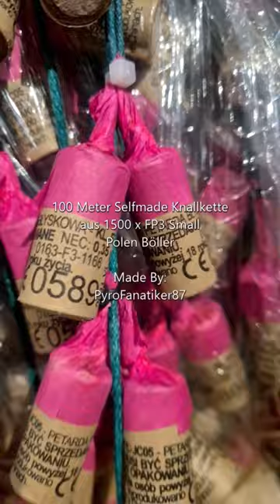100 Meter / 1500 x FP3 Small Polen 🧨 Böller Knallkette 😱 🤯 I Die Zündung gibt es auf meinem Kanal ❗❗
100 Meter / 1500 x FP3 Small Polen 🧨 Böller Knallkette 😱 🤯

nach Tage langer und Stunden Langer Arbeit ist meine 100 Meter Knallkette aus 1500 x FP3 Small polen Böllern Endlich fertig, Gerade noch rechtzeitig zu Silvester um heute gezündet zu werden
Das Video der Zündung Folgt dann in denn Nächsten tagen wie gewohnt auf meinem Kanal
Wenn ihr mich supporten wollt dann Teilen, Liken & Verbreiten